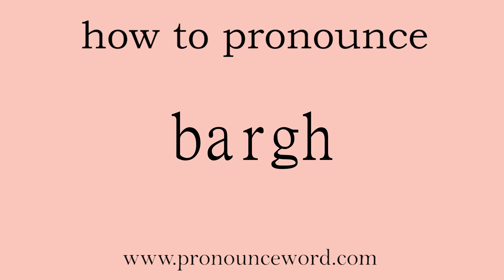bargh: How to pronounce bargh in english (correct!).Start with B. Learn from me.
Follow me!Learn from me how to pronounce the word bargh in english.This video shows you how to pronounce the word bargh in english.

bargh

n. 矿山企业n. (Bargh)人名；(英)巴奇